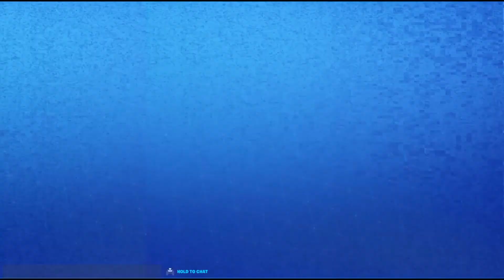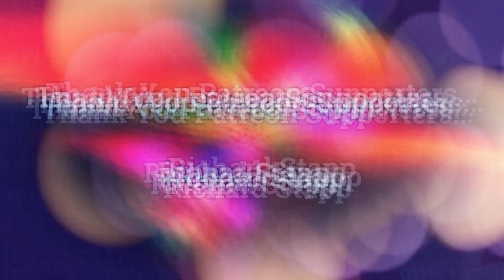Fortnite Save The World #37 - Retiring Survivors and Heroes